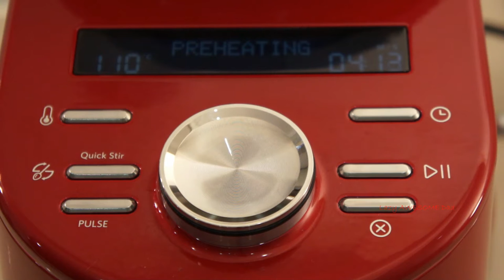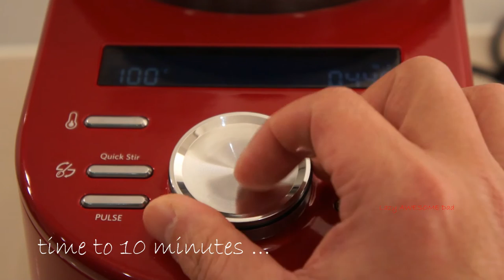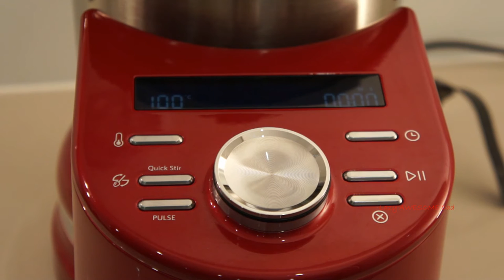KitchenAid cook processor ARTISAN - Behcamel Sauce recipe FIRST TRY like THERMOMIX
1st try using the KitchenAid Cook Processor making a Bechamel Sauce.

Preparation: 2'  Cooking: 15’  Total time: 17’
Accessories: Stir assist

Ingredients: 80 g butter, 120 g flour, salt & pepper (to taste), nutmeg (to taste), 750 ml milk (Additional up to 150ml for more liquid texture).

STEP 1
Insert the ‘StirAssist’ into the bowl. Add the butter and the flour. Close the lid but remove the measuring cup. Set the temperature to 110 °C and the time to 5 minutes. Press Start and set the speed to 2.

STEP 2
Open the lid. Add the milk, pepper and salt and nutmeg to the bowl. Close the lid, with the measuring cup on. Set the temperature to 100 °C and the time to 10 minutes. Press Start and set the speed to 2.

TIP
Add diced ham and grated cheese together with the milk to make ham-cheese sauce. Add 150 ml extra milk for a more liquid result.

Welcome to creative, quick cooking with the KitchenAid Cook Processor.

This new all-in-one appliance will revolutionise your kitchen.
Simplicity, control and precision meet KitchenAid’s timeless design.Enjoy culinary creativity at the touch of a button. RRP AUD $1,999.

Boasting enough multi-functionality to process entire dishes, the KitchenAid Cook Processor is an intelligent and versatile all-in-one appliance set to revolutionise your kitchen. The Cook Processor does everything from boiling, frying, steaming, stewing and making dough, to chopping, mincing, pureeing, mixing, emulsifying, whipping and stirring.

The KitchenAid Cook Processor features 6 automatic cooking modes that guide you step-by-step through recipes for delicious preparations. Additionally, you can use manual mode to experiment with new recipes or make cold preparations.

Last but not least, your Cookbook App will regularly provide you with new ideas, so you can keep on serving mouth-watering meals time after time.
Video edited via iMovie:
I have recorded and edited all sections of this video.

Video recorded with SONY Alpha camera